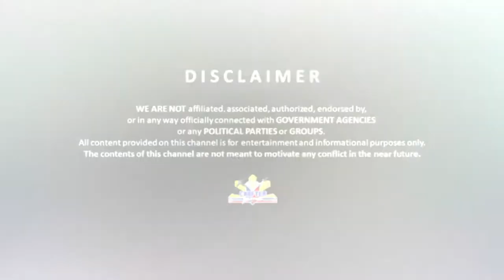Minecraft FIELD AMBULANCE MCPE Tutorial | Crafter Philippines Minecraft Tutorials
FEATURED CHANNELS
(Check out their videos! It's COOL!)

REQUESTS? QUESTIONS?